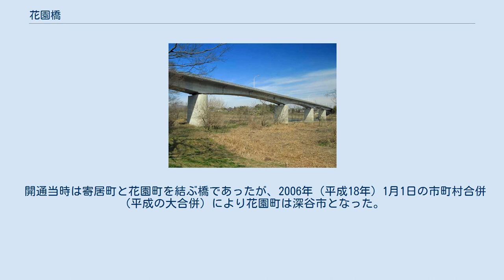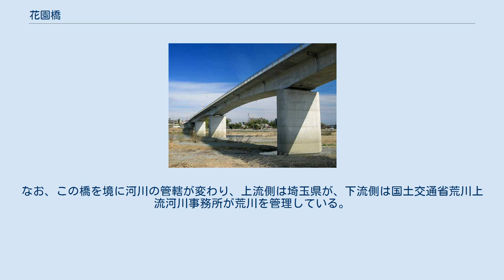花園橋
花園橋（2014年3月） 花園橋（はなぞのはし）は埼玉県大里郡寄居町赤浜と深谷市荒川の間に架かり、荒川を渡る埼玉県道296号菅谷寄居線の道路橋である。
花園大橋とも呼ばれる。
 河口から89.8 kmの地点に架かる総延長879.80メートル、幅員9.75メートル（車道7.25メートル、歩道2.25メートル）、最大支間長63.2メートルの橋（一等橋）で、渡河部は橋長568.8メートルで9径間のPC連続箱桁橋、陸上部は311.0メートルで10径間の鋼鈑桁橋である。
歩道は上流側のみに設置されている。
 橋の両側は河岸段丘になっていて右岸側と左岸側の段丘面を直接結んでいる。
 また河川区域外を渡る区間が長く、右岸側の陸上部はより標高差の大きい段丘面に接続する必要があることから9パーセントの縦断勾配のある「S」の字状の鋼製の曲線橋になっていて、途中に赤浜下耕地と呼ばれる荒川沿いの広めの低平地に降りるための橋（通称「ランプ」）が分岐し地元住民の交通の便宜を図っている。
 花園橋を北に進むと、国道140号バイパスに、さらに進むと国道140号（旧道）に至る。
 コミュニティバスも含め、橋を通る公共交通機関は存在しないが、橋の北詰付近にデマンドバスである深谷市コミュニティバス（くるリン）花園西循環の「花園橋北」停留所がある。
 渋滞が頻発する橋でその対策として埼玉県が事業主体となり、現在橋の南北にある交差点の整備事業を行っている。
 橋は1988年架設された現行の永久橋より以前は冠水橋（かんすいきょう）だったため、幾度となく補修や改修が行なわれた。
 花園橋が開通する以前は「赤浜の渡し」と呼ばれる鎌倉街道に属する渡船4艘を有する私設の渡船で対岸を結んでいた。
場所は橋のやや上流側に位置していたが1815年（文化12年）頃は橋の下流側にある川越岩付近に渡船場が存在していた。
開設当初は土橋を架けた時期もあったようだが、夏季に流失するので川船役所に申し立てて許可を受けた上で1815年（文化12年）頃より通年渡船を運行することとなった。
この渡船場は1947年（昭和22年）の花園橋の開通により廃止された。
橋は橋長185.8メートルで幅員3.6メートルの冠水橋である。
 1960年（昭和35年）3月に工費557万7千円を投じ、木造桁の冠水橋として架け替えられた。
 橋長185.8メートル、幅員3.6メートル。
現在の橋のすぐ上流側に架設されていた。
車幅制限は2.0メートルで重量制限は3.0トンでその旨を示す標識が設置されていた。
道幅が狭いことから片側交互通行であった。
 この橋は荒川橋とも呼ばれていた。
この冠水橋は永久橋の開通に伴い撤去された。
冠水橋の遺構や痕跡は残されていないが、北側の取り付け道路が現橋の側道として現存している。
 1980年（昭和55年）に花園インターチェンジが開通することが決まり、今後交通需要が高まることが予想されることから1979年（昭和54年）8月、花園町長を会長として周辺自治体による「新橋建設促進期成同盟会」を結成して県に陳情を重ねるなどをして橋の早期建設を求めた。
 実際に花園インターチェンジの開通後は橋の交通量が増加したため、県は地域交通の円滑化に対処するため、1981年（昭和56年）度に事業化され、'88さいたま博覧会の開催に間に合わせるべく埼玉県が事業主体となり、総工費26億5700万円を投じて永久橋化の事業に着手した。
橋の建設は経済性た施工性のほか、周囲との地形や景観との調和が考慮され、それまでの橋のすぐ下流側の位置に、埼玉県としては玉淀大橋に次いで2例目の移動作業車（ワーゲン）による片持張出し架設工法（カンチレバー工法）により架けられ、1987年（昭和62年）竣工し、冠水橋より付け替えられた。
また、橋の建設に伴い、右岸側に取り付け道路が新設され、さらにこの取り付け道路を延長する形で一般町道として国道254号に至る道路が整備された。
これが現在の花園橋である。
1988年（昭和63年）2月17日10時より橋の開通式が挙行され、畑県知事、国・県会議員、建設省関係者および花園町長、寄居町長など関係者約150名が出席した。
開通式は畑知事らが祝辞を述べた後、ミスさいたま博の挨拶が行なわれ、次に畑知事らによるテープカットが執り行われた。
そして県警音楽隊を先導に三代家族による渡り初めが行われた。
 開通当時は寄居町と花園町を結ぶ橋であったが、20...